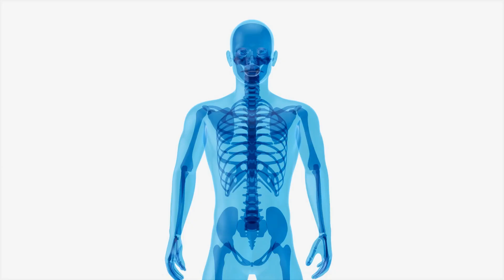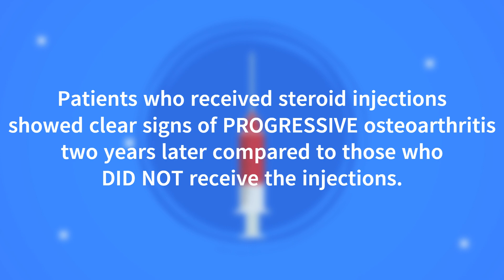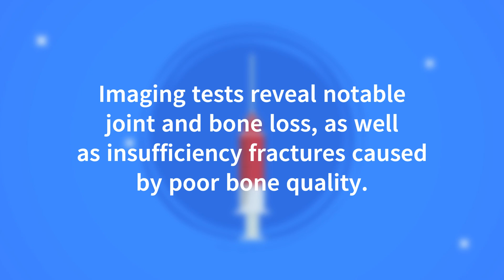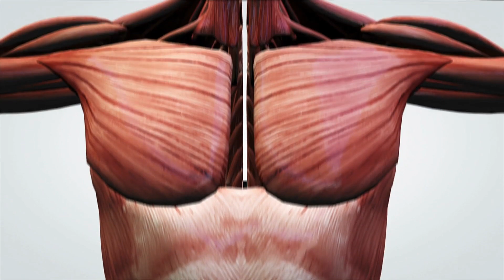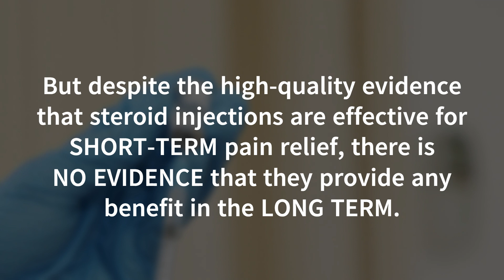The Benefits And Risks Of Cortisone Injections For Arthritis And Tendon Pain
In this episode of PhysioShow, we discuss the benefits and risks associated with steroid injections for both osteoarthritis and tendinopathy.

Host: Dr. Bobby Dattilo, PT, DPT
Board Certified Orthopedic Clinical Specialist